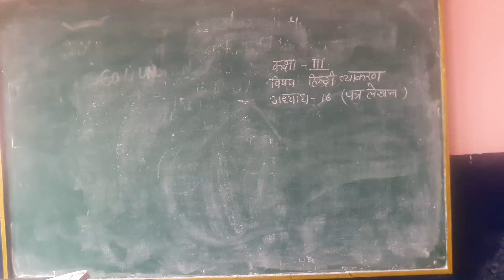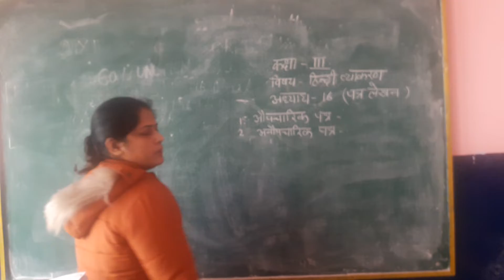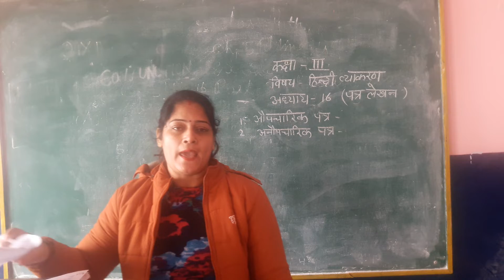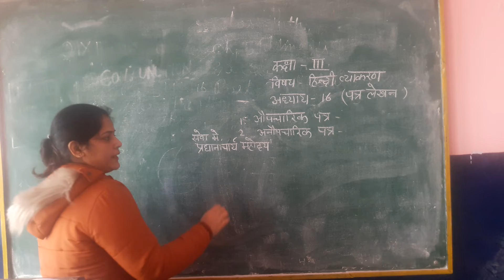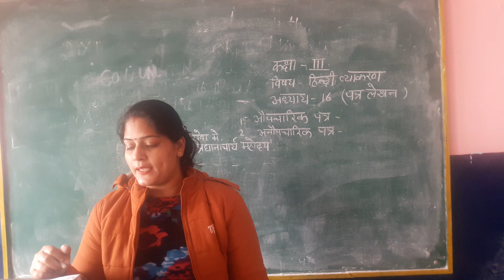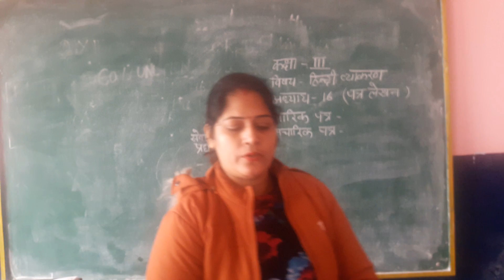CLASS 3RD CH 16 HINID GRAMMER